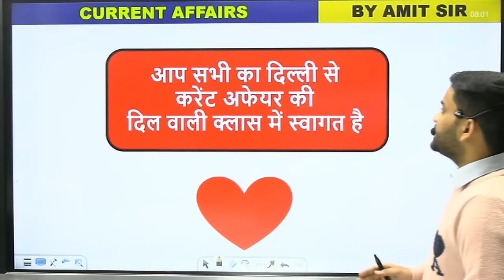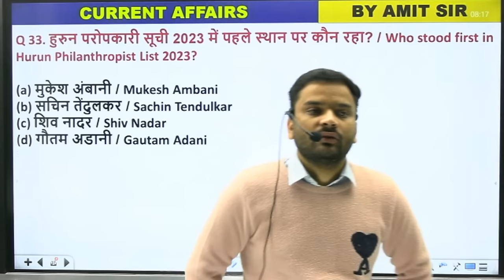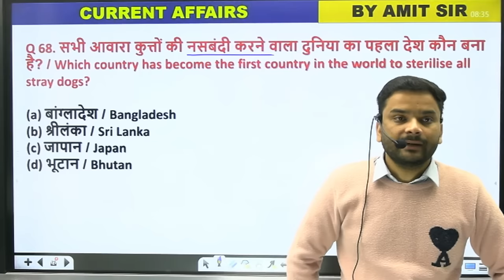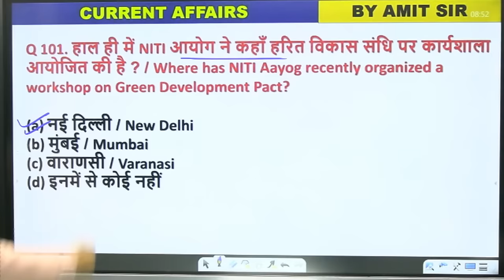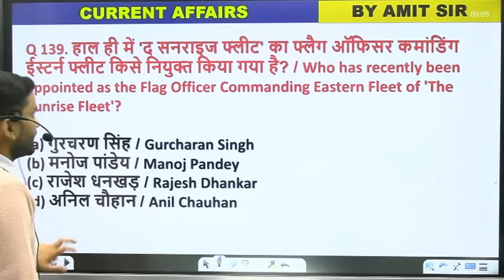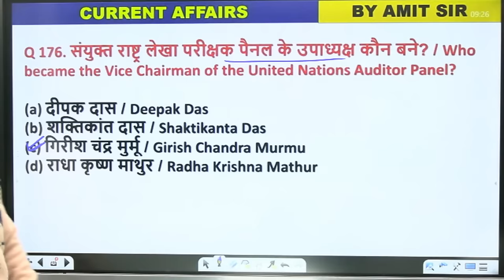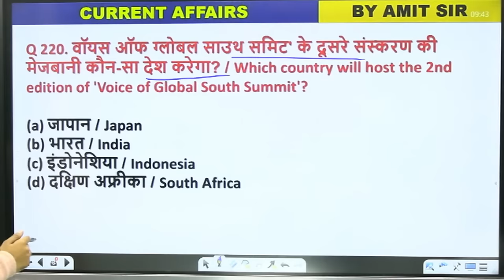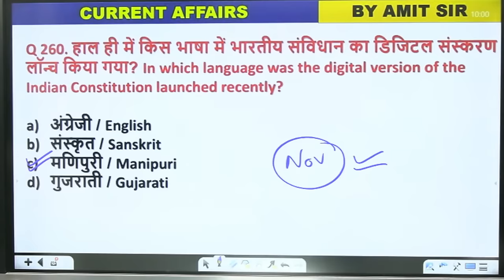🔴November 2023 Current Affairs | Monthly Current Affairs | Current Affairs By Amit Sir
👉 𝐒𝐂𝐈𝐄𝐍𝐂𝐄 𝐒𝐏𝐄𝐂𝐈𝐀𝐋  𝐑𝐞𝐜𝐨𝐫𝐝𝐞𝐝 𝐁𝐀𝐓𝐂𝐇 (𝐕𝐎𝐃) -(𝐁𝐲 𝐒𝐂𝐈𝐄𝐍𝐂𝐄 𝐓𝐄𝐀𝐌  ) @𝟐𝟗𝟗 𝐎𝐧𝐥𝐲

🔥 YouTube TimeTable 🔥
08:00 AM - Current Affairs By Deepak Sir
09:00 AM - GS By Deepak Sir
10:00 AM - Physics & Chemistry By Pushpendra Sir
11:00 AM - Biology By Radhika Ma'am
04:30 PM - GS By Shivant Sir
07:00 PM - Reasoning By Vikramjeet Sir
08:30 PM - Maths By Aditya Ranjan Sir
10:00 PM - English By Prashant Solanki Sir

In this video, we are providing you complete November 2023 current affairs. These current affairs are for the students who are preparing for the SSC (Staff Selection Commission) exam and other competitive exams. We have included the Important Things, Quotable Quotes, and Videos of the Day so that you can have a concise and comprehensive reading of current affairs in one place.

Current Affairs
current affairs
daily current affairs by amit sir